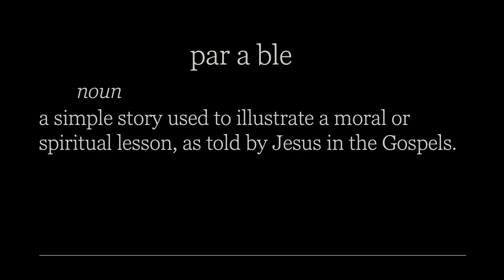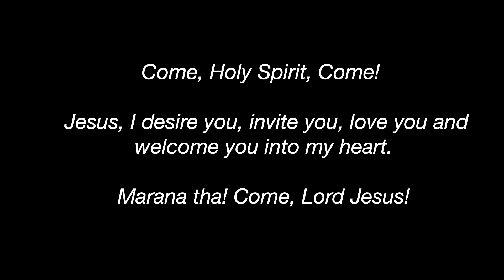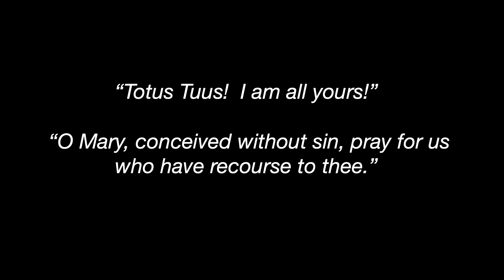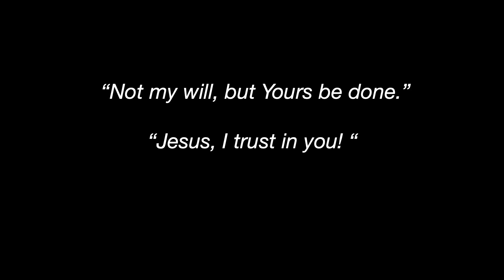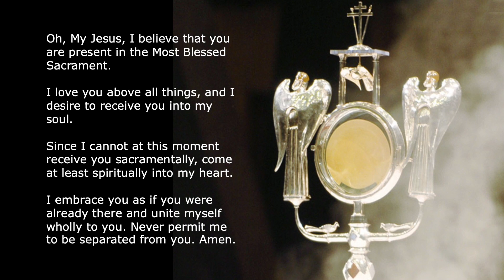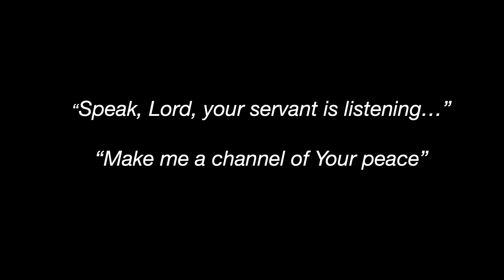Making Room for Jesus: an Advent Parable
We invite you to open your heart to receive Jesus this Advent!